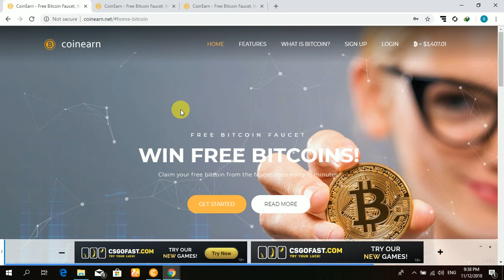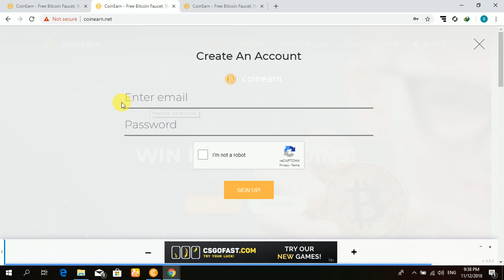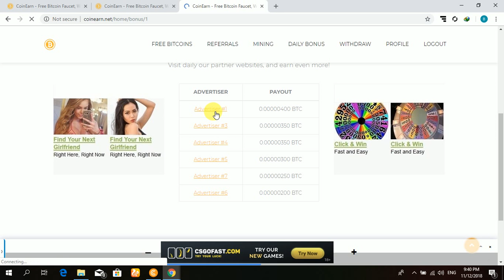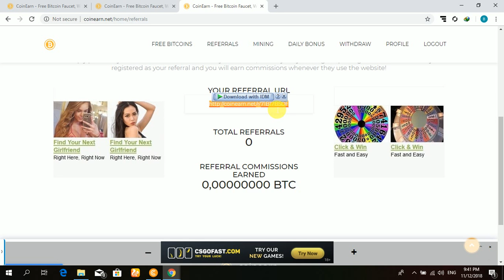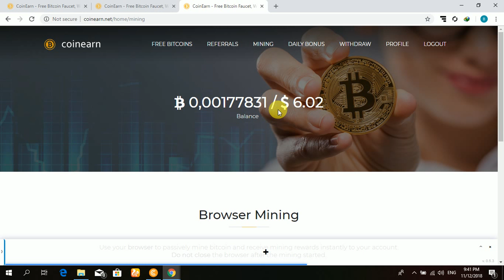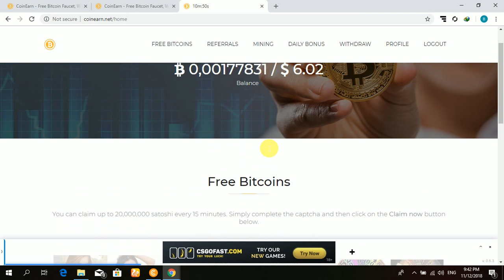Free Bitcoin Earning Every Houre 880 Stoshis